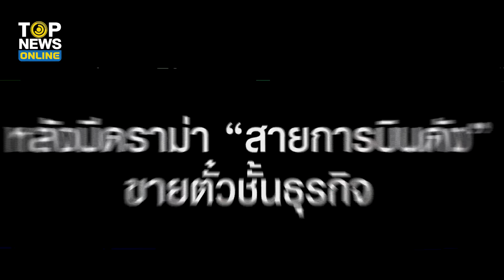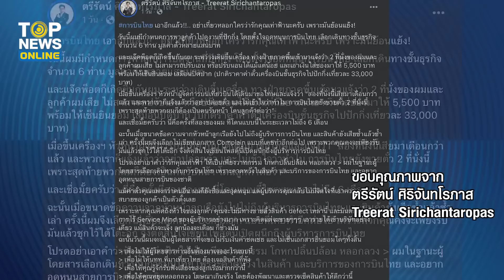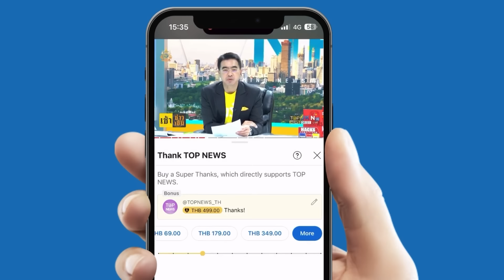“อดีตแอร์สาว” อู้กำเมือง ดราม่า “สายการบินดัง” ขายตั๋วชั้นธุรกิจ แต่เก้าอี้พัง | TOPUPDATE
“อดีตแอร์สาว” อู้กำเมืองจากใจ หลังมีดราม่า “สายการบินดัง” ขายตั๋วชั้นธุรกิจ เก้าอี้ปรับเอนไม่ได้ ก่อนลาออกเจอมาเยอะ